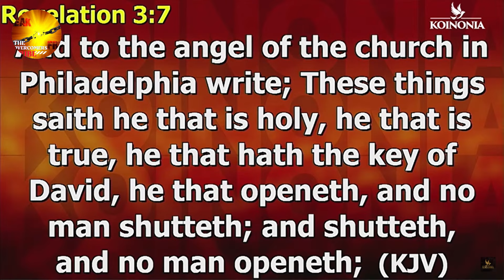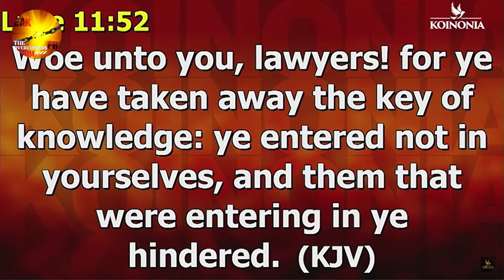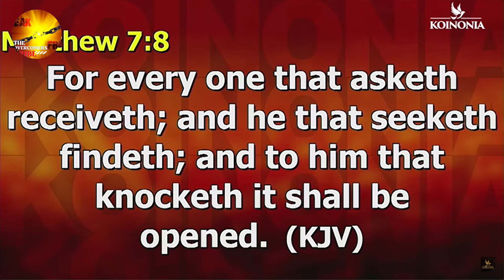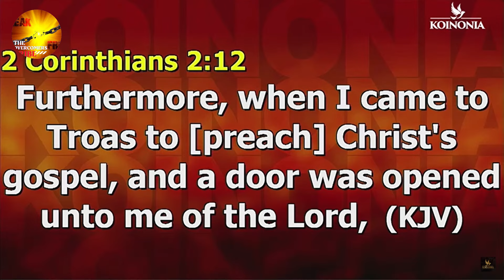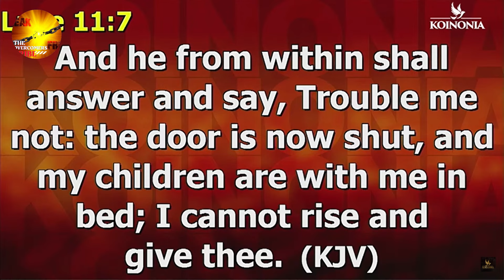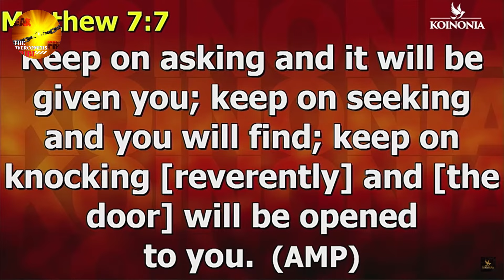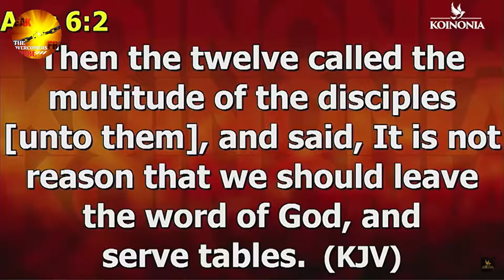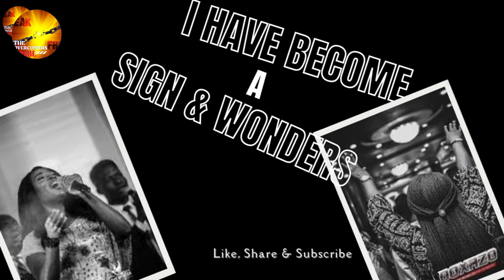THE MYSTERY KEYS TO OPEN ANY CLOSED DOOR IN YOUR LIFE ||Apostle Joshua Selman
Powerful teaching by Apostle Joshua Selman on mystery keys that open any closed doors in our destinies .
🚀 Hi Blessed Reader, We have a Christian Book Library group where we provide over 40,000 FREE Christian e-books on different topics written by best-selling wonderful authors and we would like to have you . Follow this link to join the WhatsApp group welcome!!!

 📚 HELPFUL CHRISTIAN  BOOKS THAT WE RECOMMEND:

✅ Breaking Generational Curses
✅ Redeeming Your Bloodline
✅ Curse Breaking
✅ Prayers That Rout Demons
✅ Breaking Generational Curses Under the Order of Melchizedek
✅ Repentance: Cleansing Your Generational Bloodline
✅ Prayers that Activate Blessings
✅ Dangerous Decrees to Destroy Your Destroyers
✅ Dangerous Prayers from the Courts of Heaven that Destroy Evil Altars

➡️ Deal With Generational Altars and Power of The Spoken Words Part 1 By Archbishop Harrison Ng'ang'a

At The Overcomers Tribe TV we feature various Christian materials from anointed servants of God. When making these content, our purpose is to make quality educational motivational bible based videos and share these with our viewers.

➡The main purpose of this video is to educate our viewers in positive manner compared to the original content

postle joshua selman in kenya 2023
apostlejoshuaselman 2023
# joshua selman ministration in kenya nairobi kenya